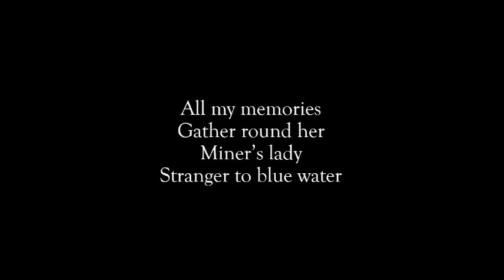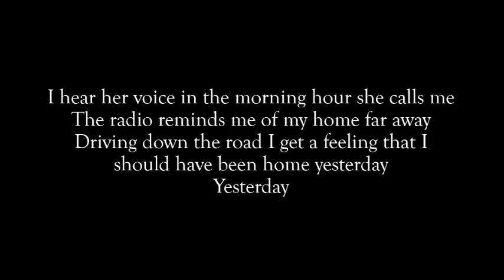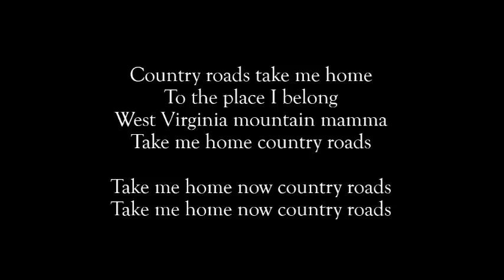Take Me Home Country Roads - instrumental (ukulele)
Something a little different this time. Lyrics on screen to me playing John Denver's classic on the ukulele. Let me know if you do a cover and I'll check it out!